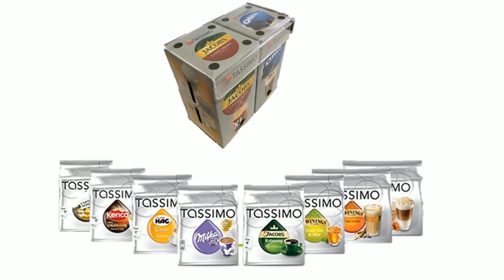Tassimo-Kapseln günstig online bestellen